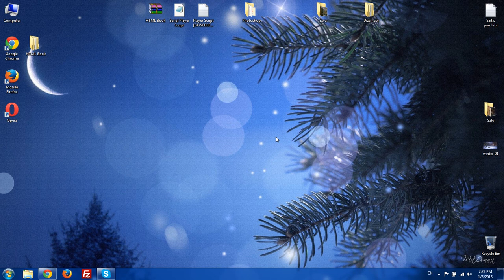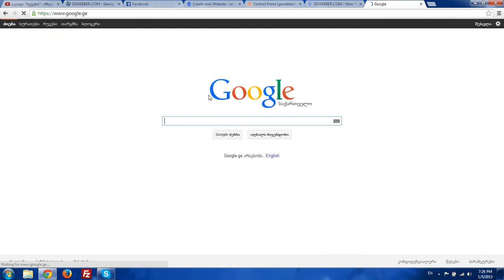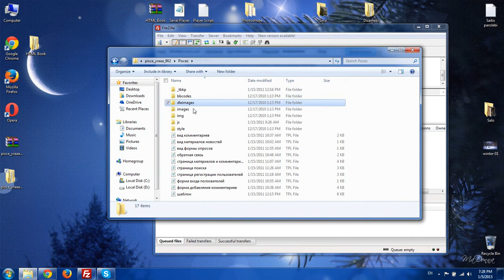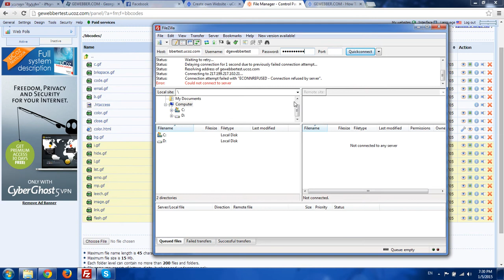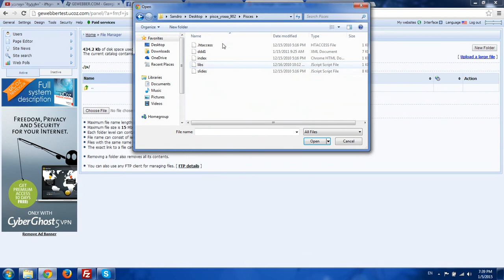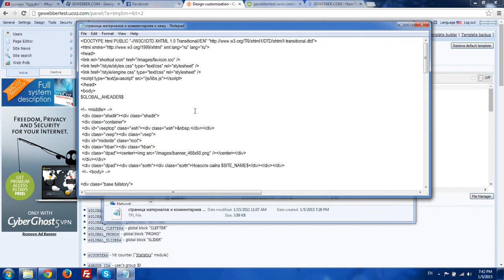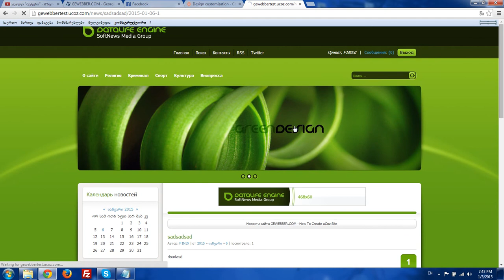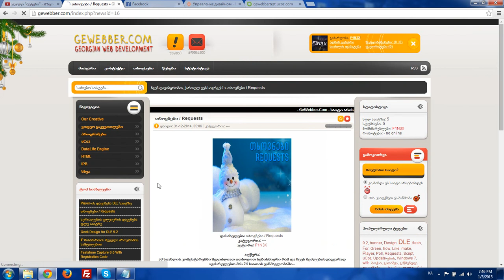GEWEBBER.COM - უქოზზე საიტის შექმნა ნულლიდან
GEWEBBER.COM - How To Create uCoz Site
GEWEBBER.COM - Как создать Укоз сайт